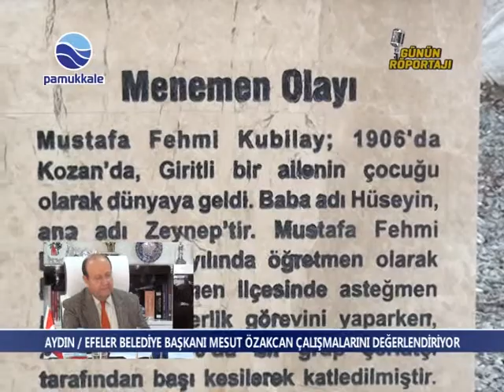AYDIN / EFELER BLD.BŞK.MESUT ÖZAKCAN PAMUKKALE TV'DE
BŞK.ÖZAKCAN İLK 10 AYLIK ÇALIŞMALARINI ANLATTI